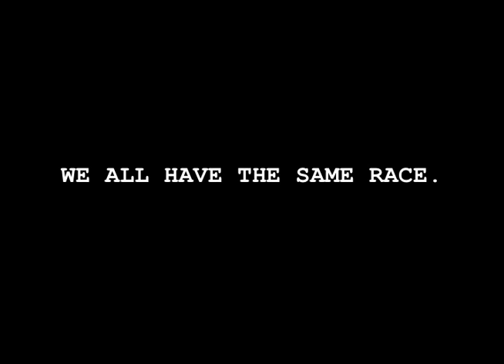"One Race"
PSA done for my J330 class (Spring '09).

special thanks to Aoi, Bolo, Rupa and Alex!
You guys are aweeeesome!